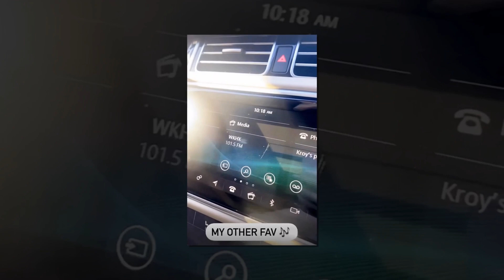New Update!! Breaking News Of Kim Zolciak || It will shock you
Good bye